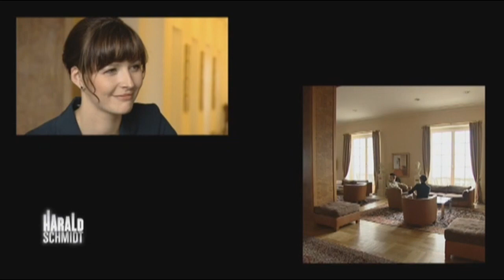Harald als Veteran der Herzen: Lothar Scholl-Latour | Die Harald Schmidt Show (ARD)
Peter Scholl-Latour ist bekannt dafür, der Experte für weltweite Krisen, Kriege und Konflikte zu sein. Doch was nur wenige wissen ist, dass sein Cousin aus dem Osten, Lothar Scholl-Latour, der wahre Experte auf dem Gebiet ist. Katrin Bauerfeind trifft Lothar auf dem Petersberg in Bonn.